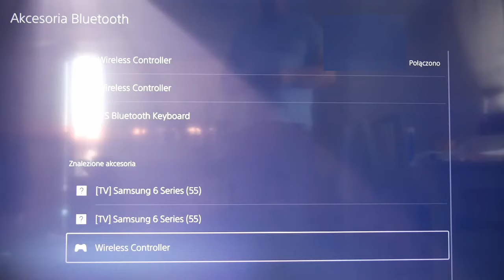Jak podłączyć drugiego pada do konsoli Playstation 5!!!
Subix i łapka w górę mile widziane. Z góry serdeczne dzięki.